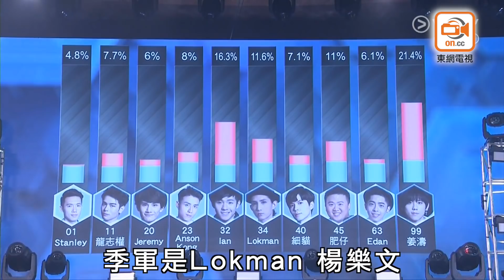《全民造星》姜濤由頭帶到尾 熱爆奪冠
姜濤
陳卓賢
楊樂文

ViuTV大型選秀節目
《Good Night Show
全民造星總決賽》
在九展舉行
節目播出以來成為
網民熱議的話題
經過連番個人表演
及十強團隊作賽
由現場評判及及
網上投票各佔一半評分
爭奪冠軍寶座及
一百萬獎金
《全民造星》的冠軍 姜濤

我沒想過可以說甚麼
多謝你們
我要多謝的人太多了
我先要多謝爸爸媽媽
多謝花姐
多謝 我想不起
多謝所有粉絲
多謝所有支持我的人
我永遠在心中多謝你們

最後 被傳是「內定冠軍」的
姜濤大熱奪冠
由頭帶到尾贏得
造星傳奇冠軍寶座
他揚言要食漢堡包慶祝
亞軍是Ian 陳卓賢
季軍是Lokman 楊樂文
另一大熱肥仔雖然
獲評判很高的分數
奈何網上投票輸掉了
只得第四名
不過其表演贏盡掌聲